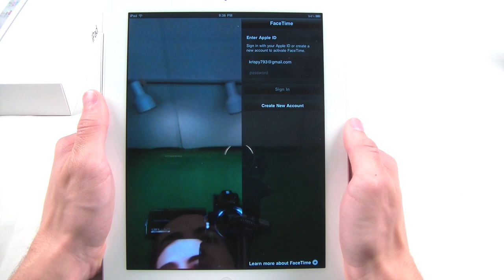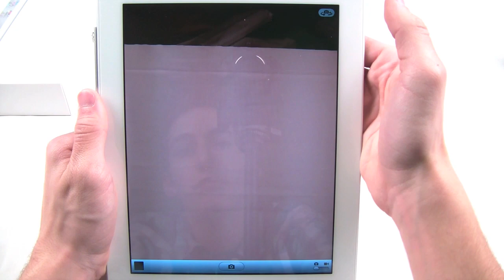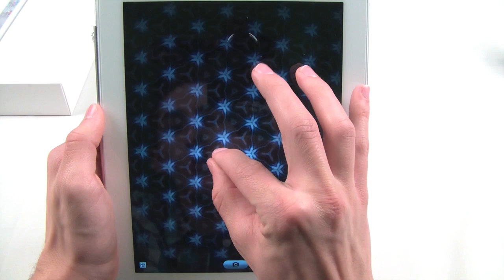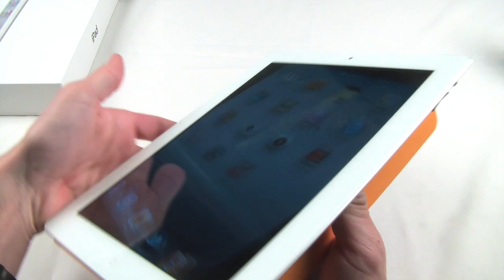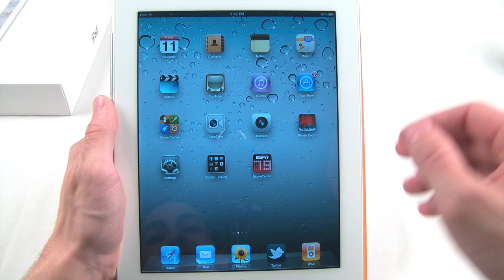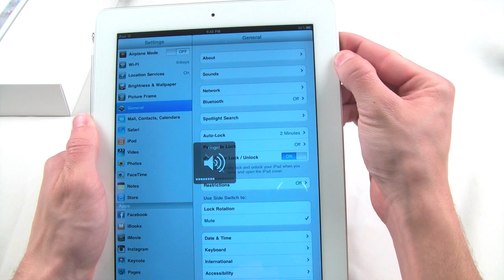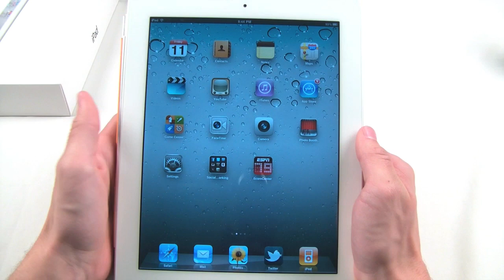iPad 2 Hardware Software Walkthrough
Heres a quick rundown to get you familiarized with the new iPad2!